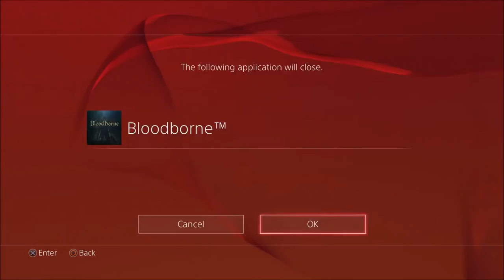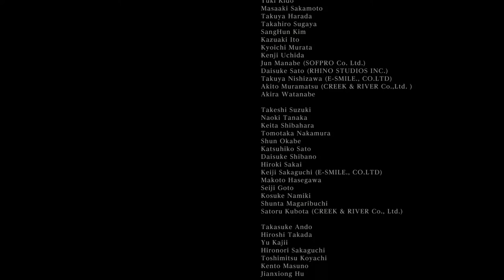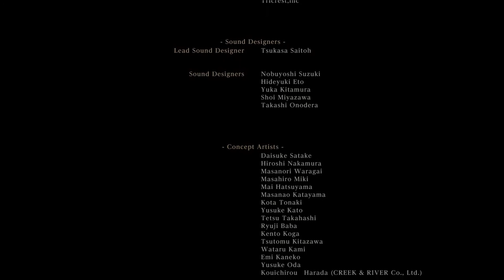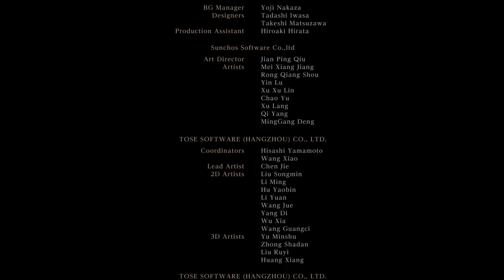How To Get All Endings In Bloodborne On Single Playthrough - Gehrman And Moon Presence Walkthrough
From Wiki -
The first ending in Bloodborne can be obtained by accepting Gehrman's offer.
When the player accepts/submits to Gehrman, he says "Farewell, my keen hunter. Fear the blood." With this, a cutscene ensues where the player is shown to turn around and kneel over. Gehrman stands up and puts his scythe to your neck, and with a swift cut decapitates the player. After a moment, the player is seen waking up with the sun having just risen and bells ringing in the distance. The Plain Doll is shown to be near what is most likely the player's grave, praying and saying "Farewell, good hunter. May you find your worth in the waking world." With this, the player obtains the "Yharnam Sunrise" trophy and the credits roll.
The second ending in Bloodborne can be obtained by refusing Gehrman's offer.
When the player refuses Gehrman, he says "Dear oh dear, what was it? The hunt, the blood, or the horrible dream?" After this he begins standing up, and afterwards says "Oh, it doesn't matter. It always comes down to the hunters' helper to clean up after these sorts of messes." He then pulls out a curved sword and attaches it to the long handle on his back, exclaiming "Tonight, Gerhrman joins the hunt..." With this, the player is thrown into a fight with Gehrman, The First Hunter. When the player defeats Gehrman, he says "The night, and the dream, were long..." Upon his death, a cutscene ensues where the player is shown looking at the crimson moon with an ominous figure approaching. The player then slowly walks up to the figure, who then grabs the player and after a few seconds seems to incapacitate the player. After a short moment, the Plain Doll is shown pushing a wheelchair, and as the camera scrolls up the person in the wheelchair is revealed to be the player (as opposed to Gehrman). The Plain Doll kneels down beside the player and says "And so, the hunt begins again." A shot of the sky is shown wherein the moon has just risen. The player obtains the "Honoring Wishes" trophy and the credits roll.
Third Ending - This ending follows the same pattern as the second ending; however, once Gehrman is defeated, when the entity tries to grab the player a shining light appears and the entity is knocked back. The entity, now seemingly enraged, shakes its head and lets out a cry before challenging the player. This puts the player into a boss fight with Moon Presence. Once the player has defeated Moon Presence, rather than getting the usual PREY SLAUGHTERED message, they instead get a message saying NIGHTMARE SLAIN. After a moment, a cutscene is shown with the Plain Doll walking up to what appears to be a small slug-like creature whose colors and coat resembles that of the Moon Presence. The Plain Doll says "Are you cold...?" She then proceeds to pick up the slug and, after a small giggle, says "Oh, good hunter," with the cutscene ending and the player obtaining the "Childhood's Beginning" trophy.